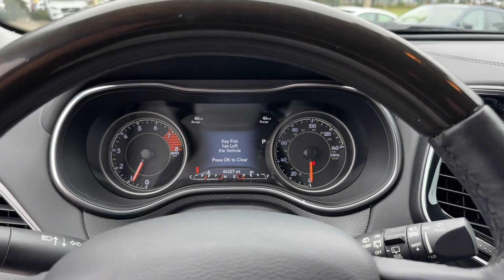2019 Jeep Cherokee Overland Leon County, Marianna, Panama City, Midway, Tallahassee, FL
Porsche Tallahassee is located at 3701 W Tennessee St, Tallahassee, FL 32304 and can be reached by phone via . We are your top choice when it comes to New and Pre-Owned Porsche vehicles in Leon County, Marianna, Panama City, Midway, Tallahassee, Florida!

2019 Jeep Cherokee Overland
VIN 1C4PJMJX3KD372720

With an impressive selection to choose from, we’re confident we have vehicle you’ve been looking for!

All our Pre-Owned vehicles must go through a strict evaluation and meet our premium manufacturing standards to earn the Certified title. You can find even more information on our Certified vehicles

Interested in taking a look at our current Pre-Owned Inventory specials? Find a great model to take home at a special price

Thank you for considering Porsche Tallahassee as your premier Florida Porsche dealer. We look forward to helping you with all your Pre-Owned vehicle needs and hope to see you soon!